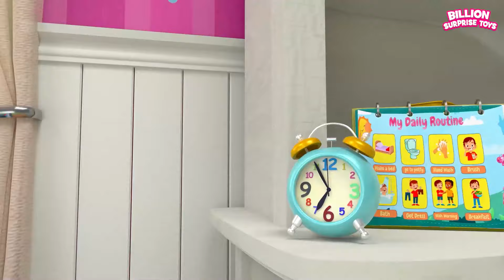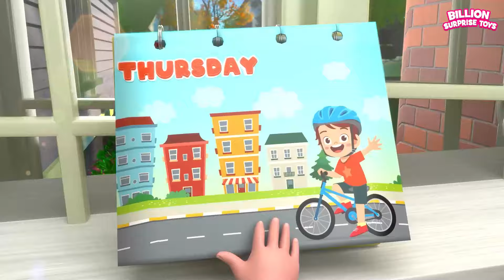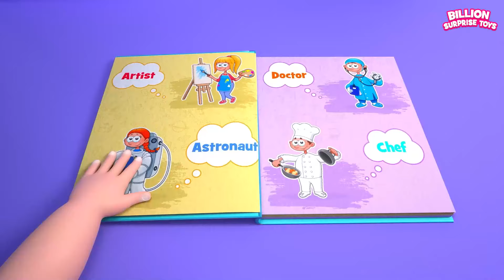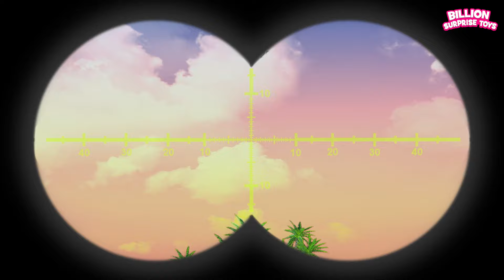Patal matrum natanam vilaiyatunkal | Tamil Cartoon for Children | BST Kids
குழந்தைகள் வீடு திரும்ப தயாராக இல்லை. அப்பாவும் அம்மாவும் கடற்கரையில் குழந்தைகளுக்காக ஒரு சுவாரஸ்யமான ஃப்ரீஸ் டான்ஸ் விளையாட்டைத் திட்டமிடுகிறார்கள். ஆட்டத்தில் யார் வெல்வார்கள் என்பதைக் கவனியுங்கள்

போலீஸ்காரர் சியா சுட்டி திருடனை அவனது கூண்டில் வைத்து, வழியில் ஒரு பாறையில் அடித்தார். திருடன் ஓடிப்போய் அவனை ஏமாற்றினான். திருடனைப் பிடிக்க ஜானி சியாவுடன் இணைகிறார். அடுத்து என்ன நடக்கிறது என்று பாருங்கள்.